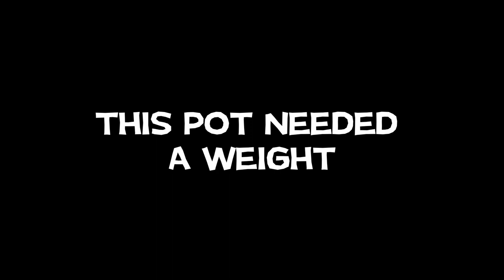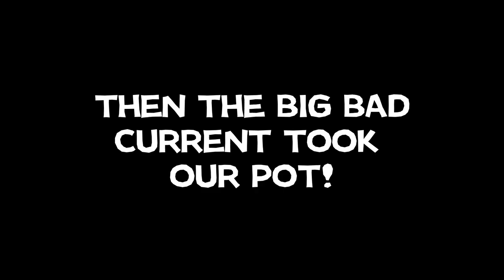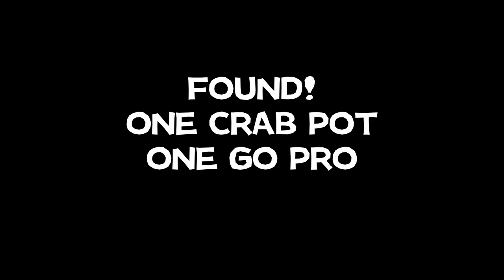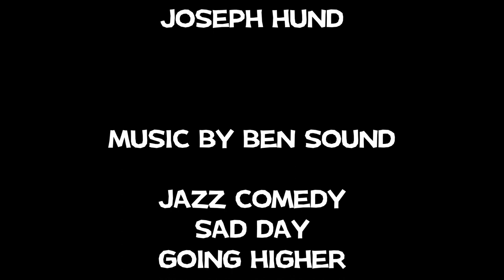How to Lose a Crab Pot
On July 22nd 2017,  we attached a Go Pro Hero 3, shooting at a 2 second timelapse to a crap pot. We let it soak for 3 plus hours. When we went to retrieve the pots, they were gone. At first we thought theft, then possibly current. We came back the next day to look and found our friends pot! But not ours :(

A few days later we received a notice in the mail that the Washingtion Department of Fish and Wildlife had found our Crab pot with our Go Pro still attached. This video shows what unfolded underwater, I hope you enjoy.